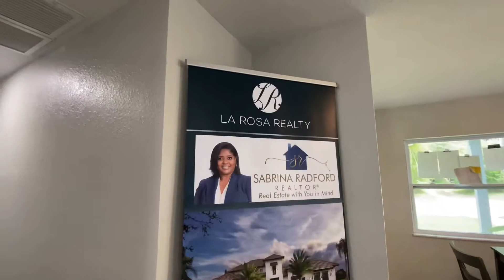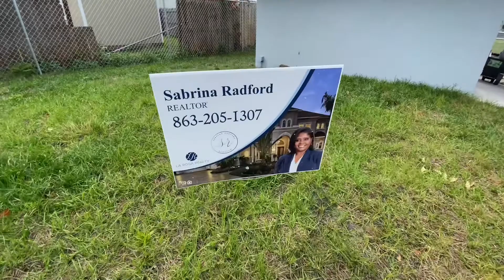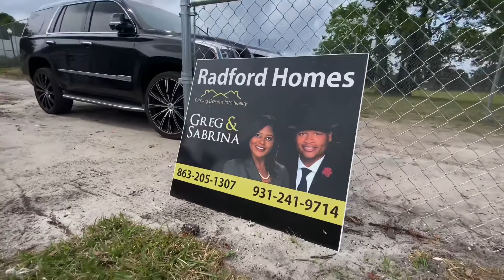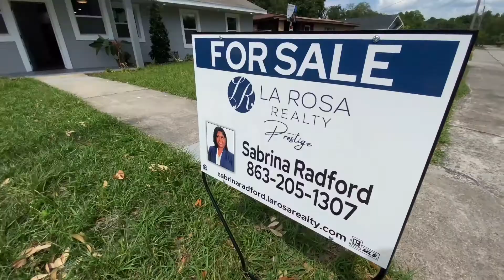How to Flip A House | WOW 🔴 BEFORE | AFTER 🏠 BARTOW | Mrs. Radford the Realtor ☎️ HGTV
Home 🏠 Move In Ready | RadfordHomes | Realtors |
BRRRR | Bartow | Walk Thru House | FLORIDA
Grand Open House- Bartow YES❤️

Radford Homes Bartow House Flippers
Flipping Houses Radford
Sabrina Mullins Radford Greg EntrepreneurRadford RadfordHomes Flip Academy - RadfordHomes Flip Academy - MeetUp

Salute
Radford Homes Flip Academy

Our Equipment:
👋About this channel: Building and Remodeling Real Estate - Travel - Family
🎉 SALUTE 4 YOUR SUPPORT! ❤️